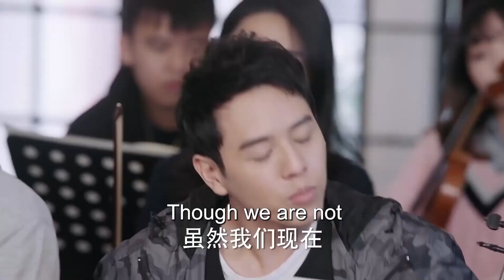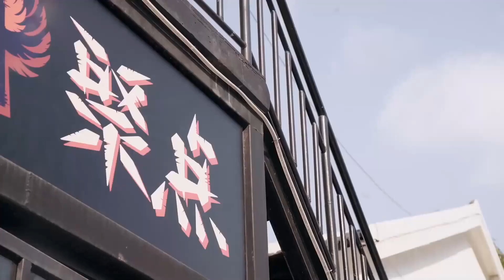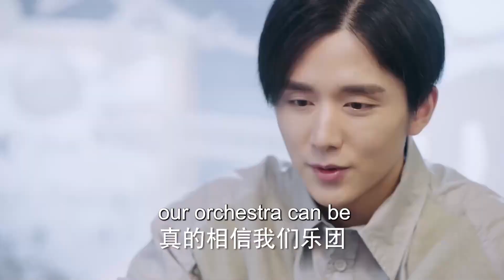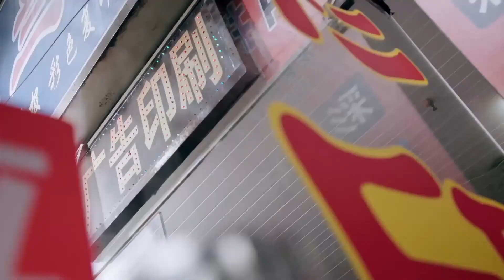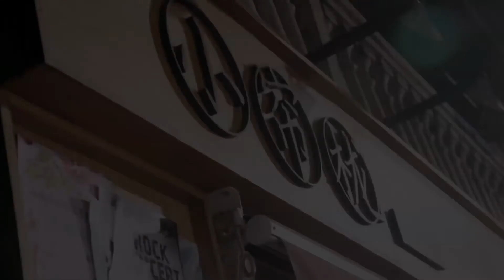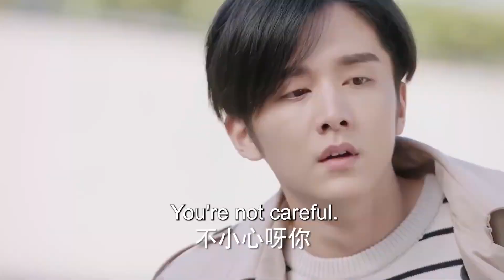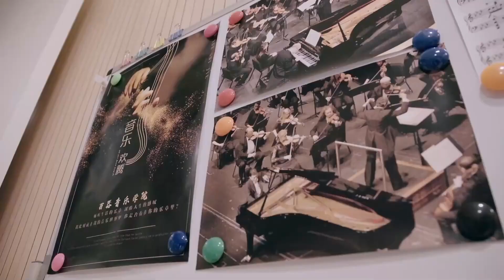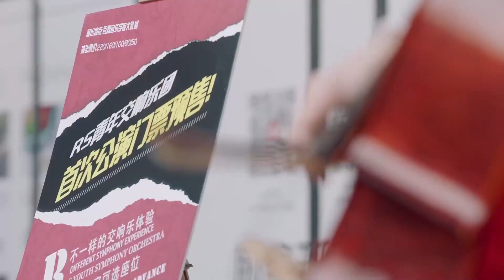MUTLISUB【看不见的爱情/lnvisible Love】▶EP 17 钢琴王子失意后奇遇迷糊少女，两人因音乐惺惺相惜，一段高甜浪漫的青春爱情故事也由此展开.曾舜晞 景甜❤️丸子甜剧社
剧名Name：看不见的爱情/lnvisible Love

主演Cast：曾舜晞

剧情介绍：钢琴王子失意后奇遇迷糊少女，两人因音乐惺惺相惜，一段高甜浪漫的青春爱情故事也由此展开.